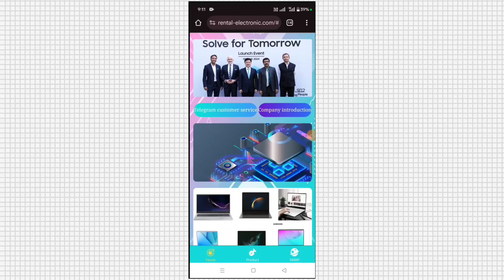Samsung Earning App में Invest करें या नहीं ? !! Samsung Earning App से पैसे कैसे निकाले ?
Samsung Earning App में Invest करें या नहीं ? !! Samsung App Real Or Fake ? !! Samsung Earning App

 Non profit educational our personal use tips the balance in favor of fair

Your Queries ____

samsung earning app
samsung app मे invest करे या नहीं?